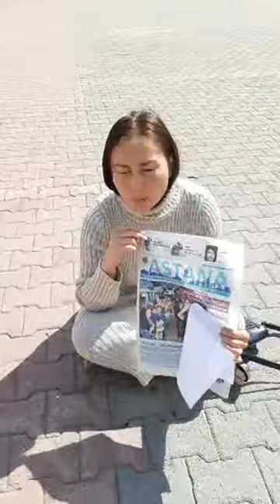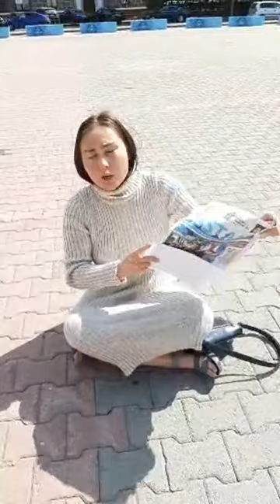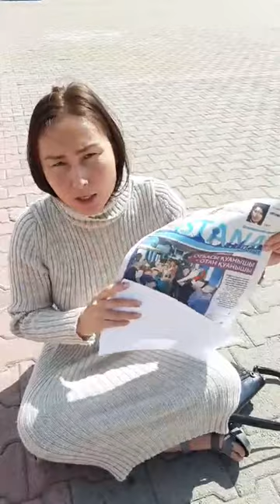ЛЮДИ УМИРАЮТ В ОЖИДАНИИ СВОЕГО ЖИЛЬЯ